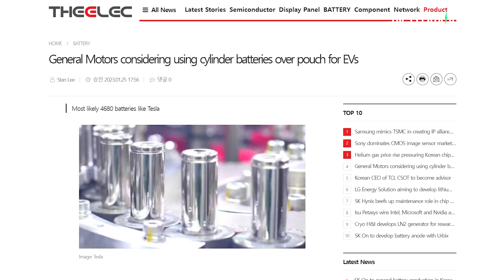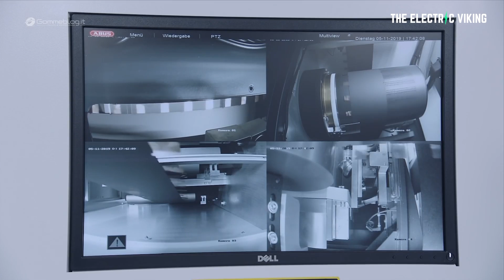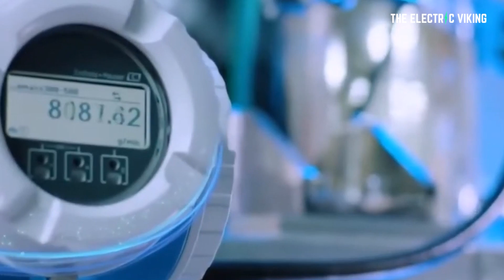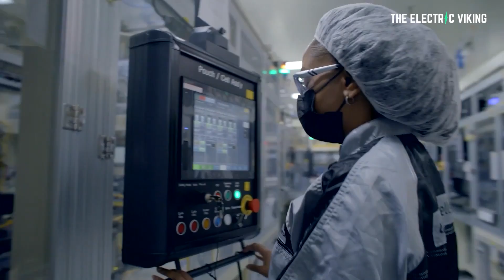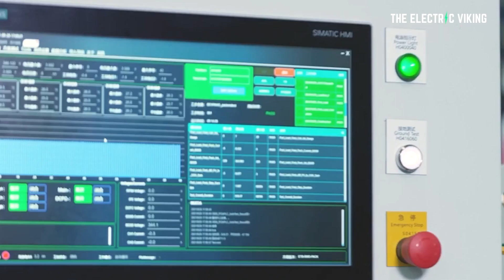Is GM changing from Prismatic to Tesla's 4680 cylindrical batteries?